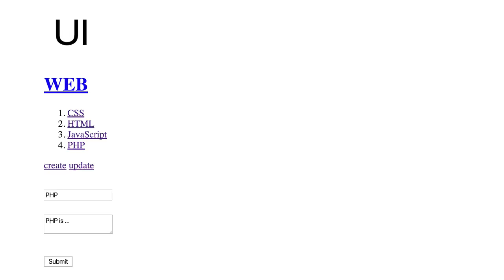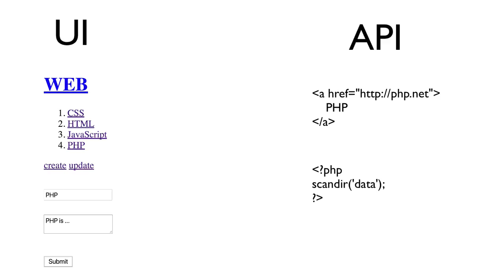WEB2-PHP-29. UI API 그리고 공부방법